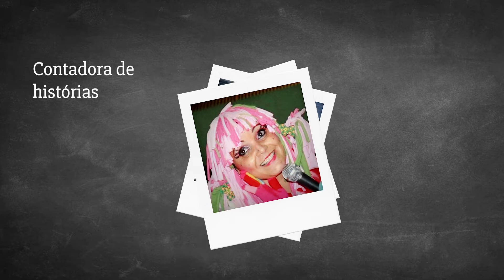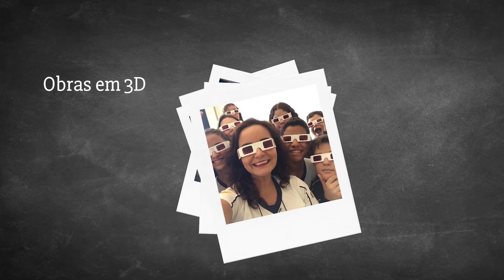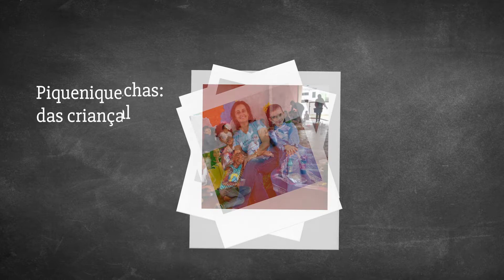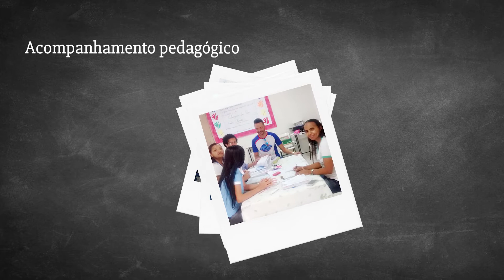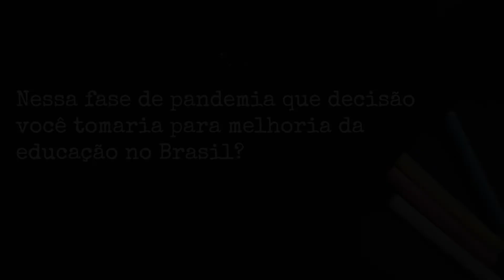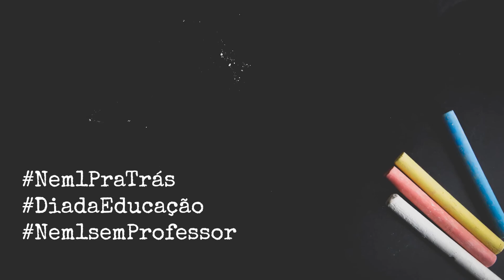UP Notícias - Especial Covid -19 - Dia da Educação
Hoje é o Dia Nacional da Educação e a Rede Teia participa de uma Mobilização do Canal Futura pela educação de qualidade. Durante o dia de hoje teremos várias postagens e reportagens na Rede Teia discutindo o tema: educação em tempo de Covid-19.

E para dar início ao dia de hoje, o UP Notícias traz quatro histórias inspiradoras de professores que não desistem de lutar pela educação. Confira na reportagem de Ana Luiza Zampier e Caroline Giotti dos Anjos!